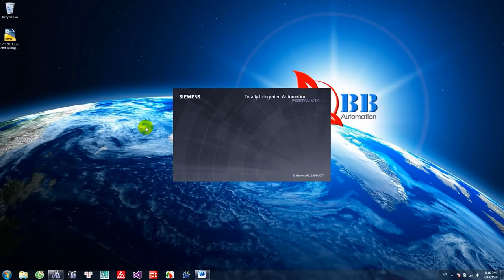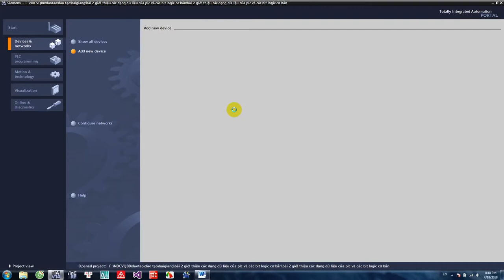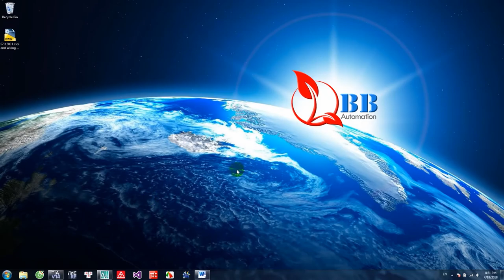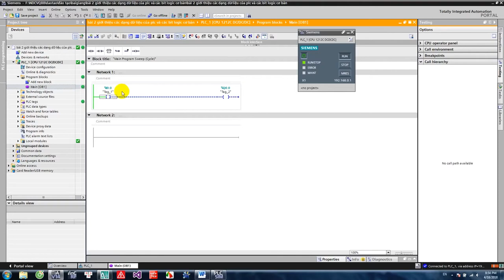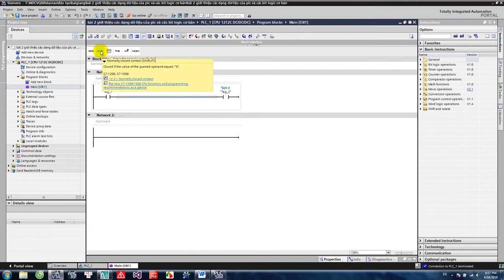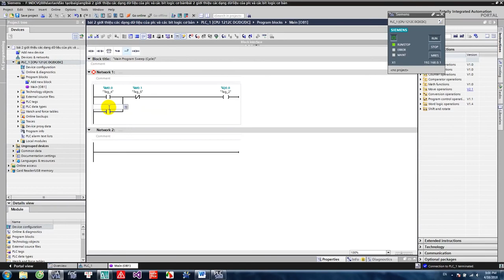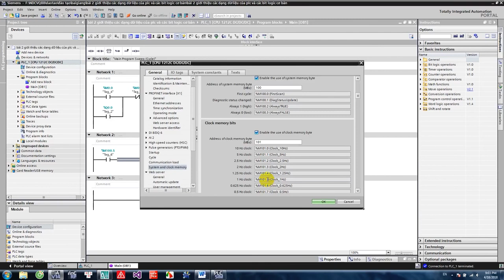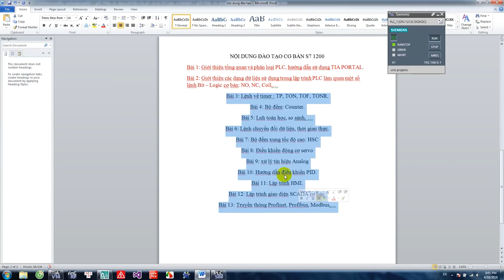Hướng dẫn PLC S7 1200 siemens tiaprotal bài 2